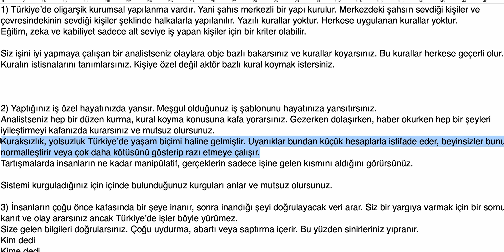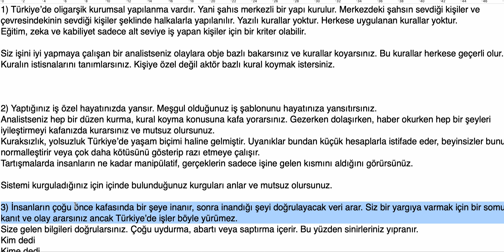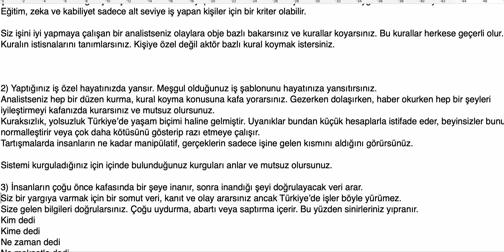Kariyer tavsiyesi - Analistlik yapmayın